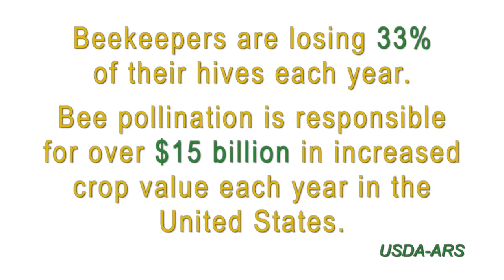Breeding Locally Adapted, Disease Resistant Queens in Illinois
It is no secret that we are losing bees at higher rates than ever before: on average 30 percent of bees die each year. This unfortunate occurrence is known as Colony Collapse Disorder, caused by many different factors such as disease, the varroa mite, pesticide poisoning and habitat loss. And while most bees today are raised in warm climates to be highly productive, they are not necessarily resilient to pests, diseases and cold weather.

To help increase the prevalence of locally-raised bees in Illinois, beekeeper Stu Jacobson used a SARE grant to start the Illinois Queen Initiative (IQI). The organization provides training to beekeepers on how to raise queens that are adapted to Illinois' harsh winters, and resistant to disease and the varroa mite.

Since 2008, the IQI has conducted trainings and workshops around SARE’s North Central Region, and has helped create a queen rearing industry in Illinois. “Before we started the first grant, there was one person raising queens that I know of in Illinois that was selling them,” says Stu.  “Now there’s about eight, which doesn’t sound like a great deal but it has steadily grown over the past eight years and I’m hoping it will continue to grow.”

More information on the NCR SARE grant can be found